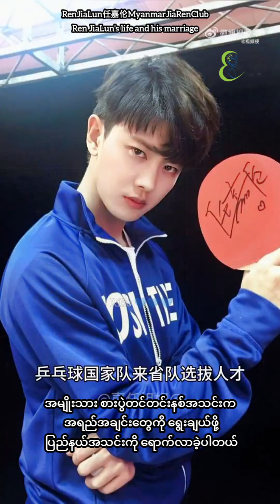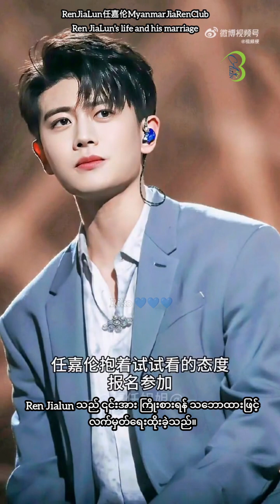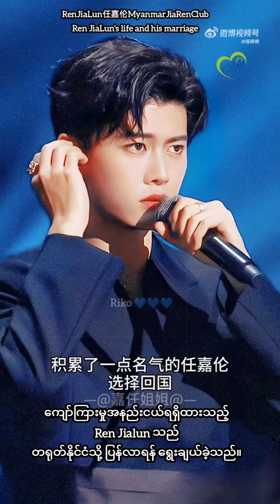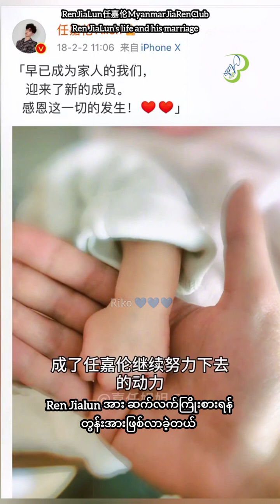Ren JiaLun's life and his marriage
Ren JiaLun ဘဝအကြောင်းနှင့်သူရဲ့အိမ်ထောင်ရေး

Translate Encode By Riko💙💙💙

@任嘉伦Allen[/cp]
20240521